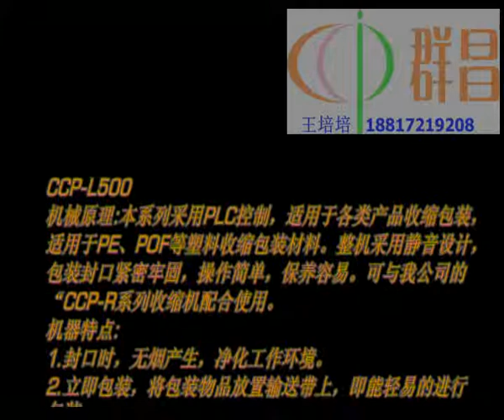CCP Semi Automatic L-Sealer with Heat Shrink Tunnel